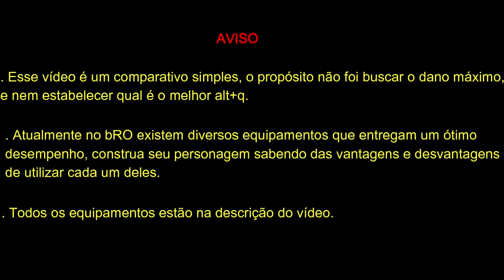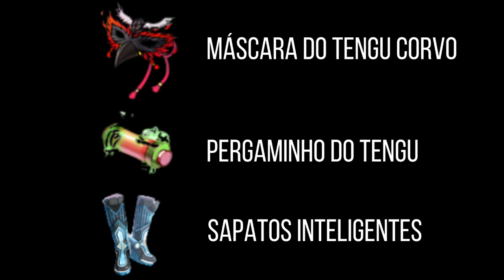Toque do Oblívio: Asinhas Discretas, Diadema do Grifo, Diadema do Serafim, Tengu, Lenço Infame.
Consumíveis utilizados:
. Bala de Guaraná
. Buff Vip 1
. Buff Vip 2
. Pílula de HP
. Pílula de SP
. Poção da Fúria Selvagem

Equipamentos utilizados:
. TOPO: +11 Capuz de Esquilo [1] | +14 Chapéu Chique com Penas [1]
. MEIO: Óculos Escuros [1] | Asinhas Discretas [1] | Diadema do Serafim | Diadema do Grifo |Máscara do Tengu Corvo
. Baixo: Lenço Infame | Balão de Pouring | Pluma do Serafim | Rosário da Guarda Real | Pergaminho do Tengu
. Armadura: +11 Vestido Abissal [1]
. Arma: +11 Lança Ancestral [Cavaleiro do Abismo] [Cavaleiro Branco]
. Escudo: +10 Égide da Nobreza [Cavaleira Khalitzburg]
. Capa: +12 Manto Temporal FOR [1]
. Sapato: +12 Sapatos Inteligentes [Zumbi Atirador] | +10 Botas de Diabolus [Zumbi Atirador] | +6 Botas Temporais [Verit]
. Acessório: Anel da Égide [1] | Luvas Imperiais [Scaraba Dourado]

(1) 📌 Song info:

Title: Fire and Thunder
Artist: Cjbeards
Genre: Epic